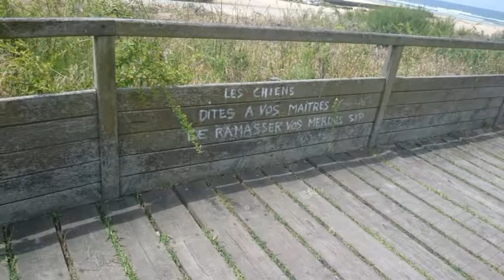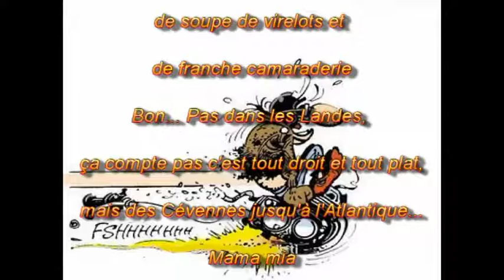Spirit Lait 2 mère the fin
La fin de la Spirit Lait 2 mère, balade trans-pyrénéenne